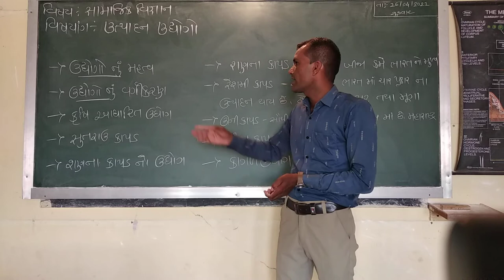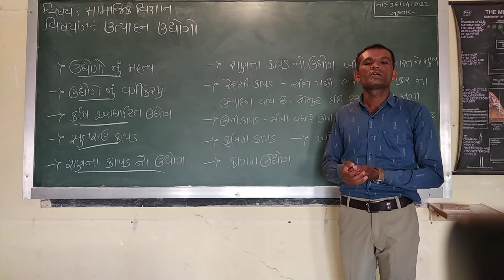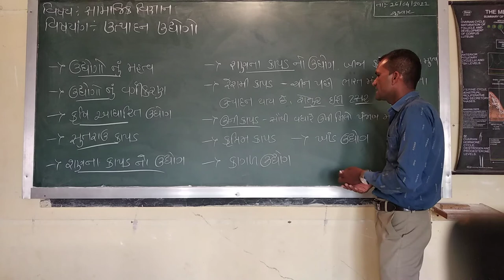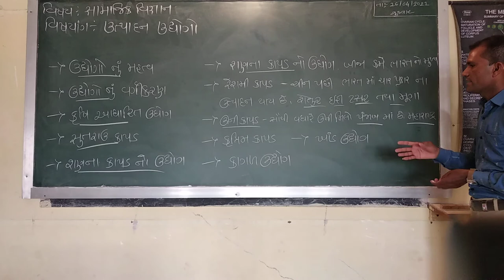27 April 2021